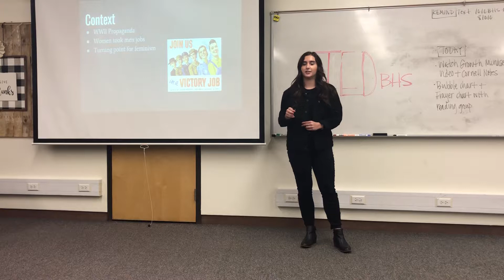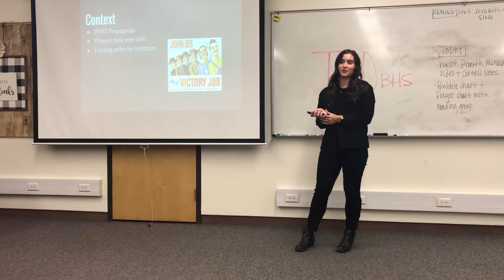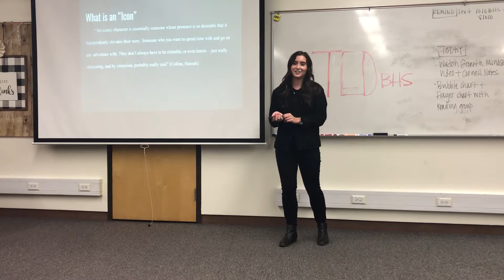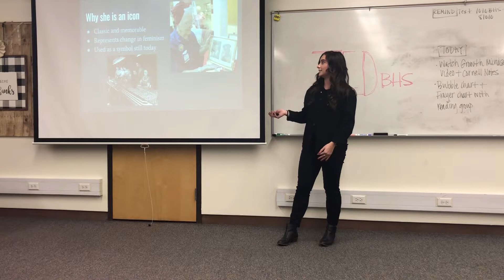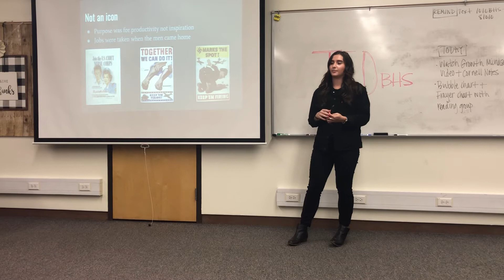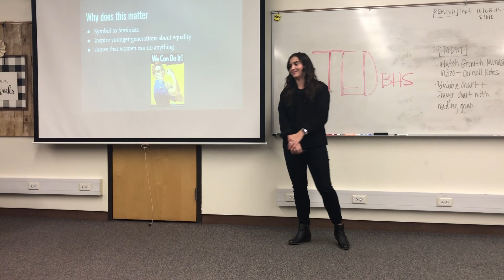Rosie The Riveter TED Talk